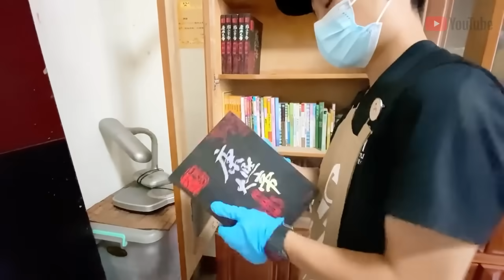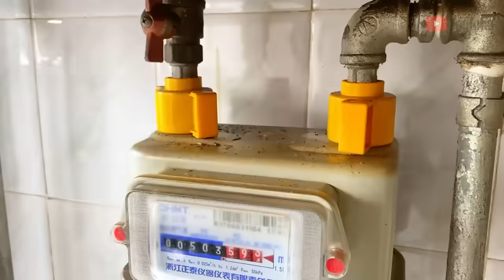Cleaning up the house of an alcoholic. EXTREME DEEP CLEANING MOTIVATION ~ Satisfying Cleaning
yohahomeclean-20

Hoarders:
Clean the Yard house And Old House| Ten Years Have Passed| Two Puppies interupted My Cleaning Rescue Song credits